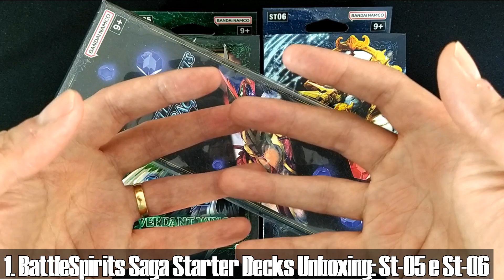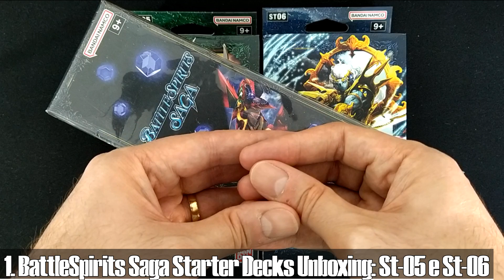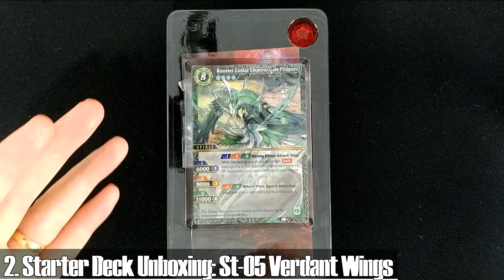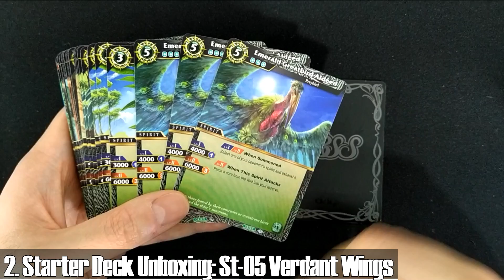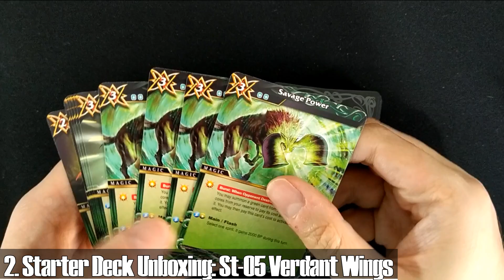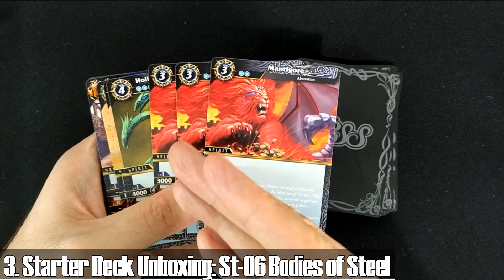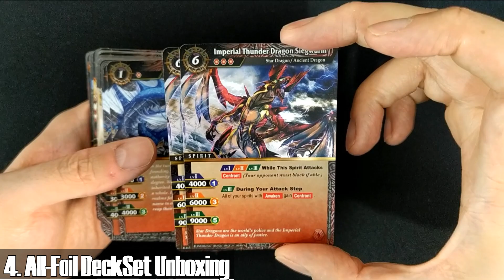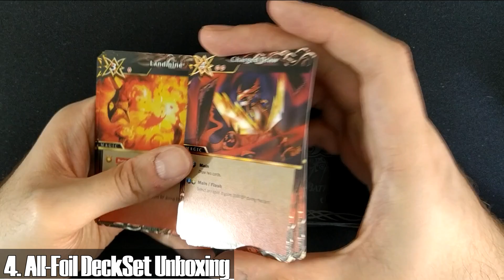Unboxing #072 - BATTLE SPIRITS SAGA ATACA NOVAMENTE!!!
BATTLE SPIRITS SAGA novamente no canal!!! Mais um unboxing super especial, com DOIS starter decks restantes, o ST-05 e o ST-06, além do STARTER DECK PREMIUM, todo metalizado com sleeves incríveis!!! Bora conferir?

MÚSICAS DE INTRODUÇÃO
Dead Reckoning (Sting) - Ethan Meixsell, Donations (Sting) - Riot, Rock Intro 3 - Audionautix, Rock Intro 4 - Audionautix, Takeoff (Sting) - Ethan Meixsell, Thor's Hammer (Sting) - Ethan Meixsell, Your Intro - Audionautix